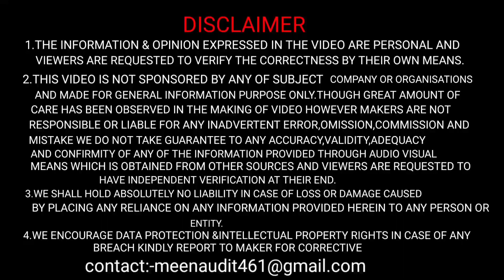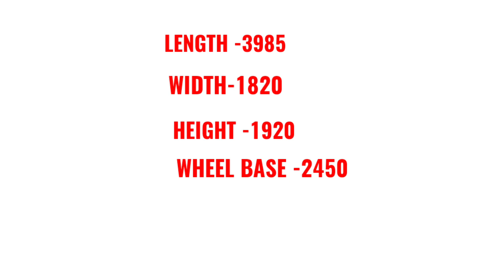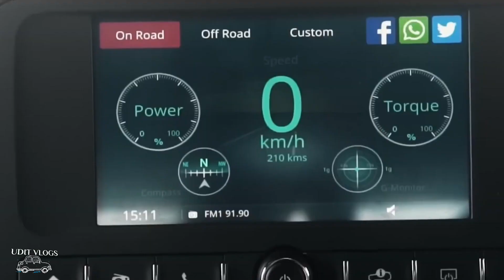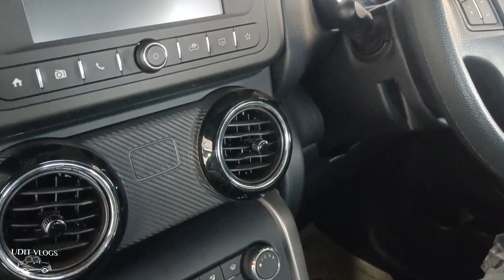भाई NEW RWD🔥 THAR ने Brezza, Nexon, Venue 😂 को क्या भगा-2 के मारा है ✅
. atmosphere lights:-

.LED LIGHTS:-

Udit vlogs
From-Alwar(India)uditvlogs1111